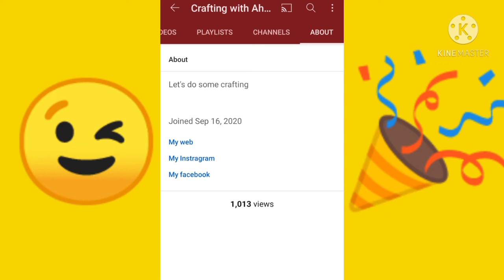We reached 1,000 views!